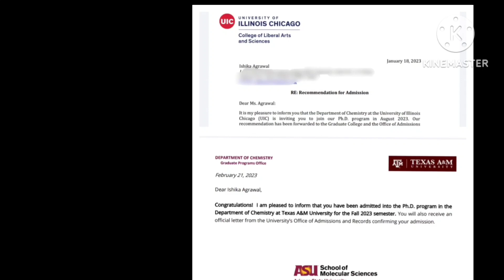PhD Application Tips to get into USA Universities.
In this video, I cover the entire application and delineate the proper mindset to start a Ph.D. application process.

Using these tips, I was fortunate to get an offer letter from top US  universities:

1) Texas A & M University
2) University of Illinois Chicago
3) Arizona State University

How to select universities: 0:22
English test score: 0:47
Application process: 1:40
Documents required: 2:10
Outstanding SOP: 2:14
Deadline to apply: 3:00
Expenses for the Application Process: 3:15

I hope you learn something useful from this video.